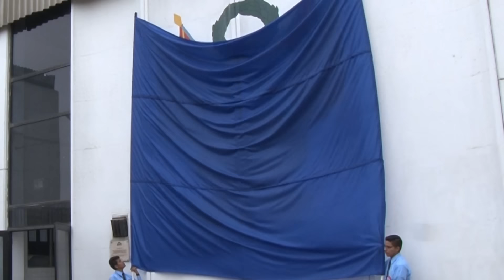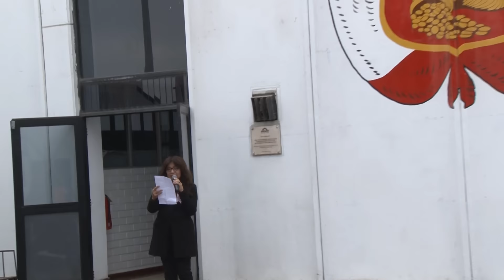# La Escuela de Artes Gráficas del SENATI devela el Escudo Nacional